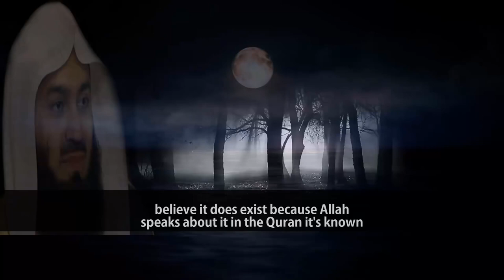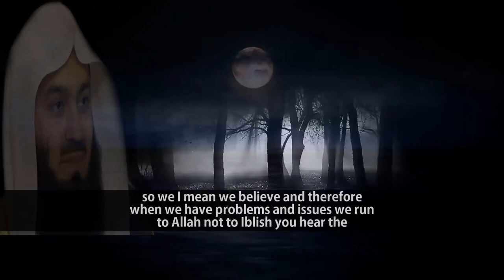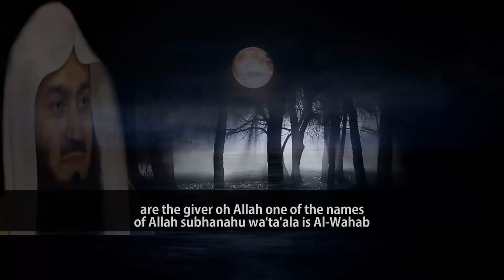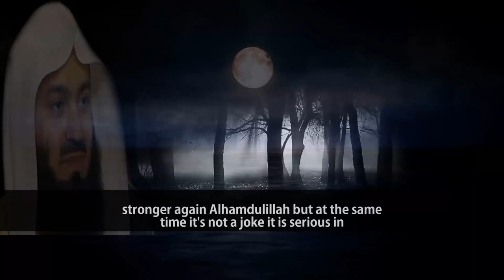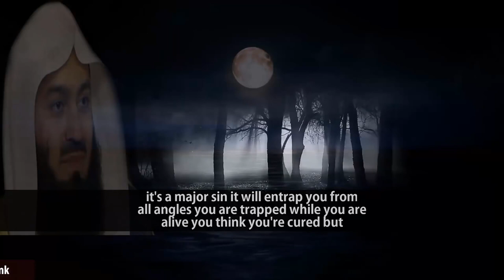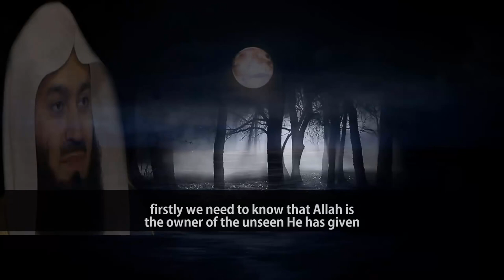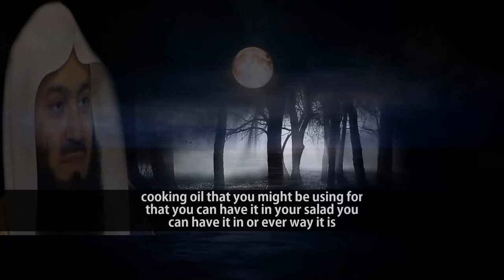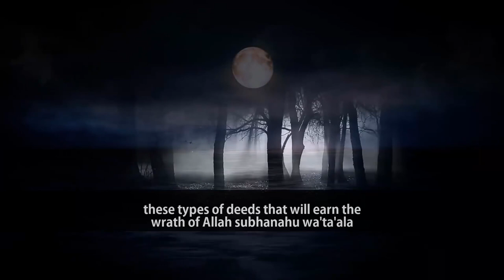What Islam Says About Black Magic, Evil Eye, Fortune Telling & Jinn Mufti Menk